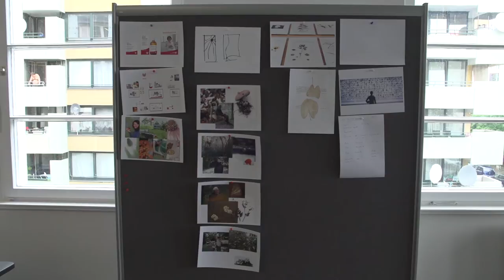BEHIND THE SCREENS – Der Film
BEHIND THE SCREENS nahm seinen Anfang als Studienprojekt im Fachbereich Kommunikationsdesign an der Burg Giebichenstein Kunsthochschule Halle. Den Anstoß gab die Idee, die Grafikdesigner hinter den Arbeiten zu treffen, die unser Studium begleitet und beeinflusst haben. Dieser Clip zeigt das Beste aus den Interviews der ersten vier Folgen mit Fons Hickmann (Fons Hickmann M23), Alexander Roth (FontShop International), Andreas Weber (Stan Hema), Nicolas Bourquin (Onlab) und Thibaud Tissot (Onlab).

BEHIND THE SCREENS started as a student project in the field of communication design at the Burg Giebichenstein University of Art and Design. We set out to meet the graphic designers behind the works we adore, learned from and look up to. This clip is a mashup with the best out of all the interviews of the first four episodes starring Fons Hickmann (Fons Hickmann M23), Alexander Roth (FontShop International), Andreas Weber (Stan Hema), Nicolas Bourquin (Onlab) and Thibaud Tissot (Onlab).

Kamera – Johannes Stahler
Ton – Torsten Redmann
Schnitt – Sabina Stahler